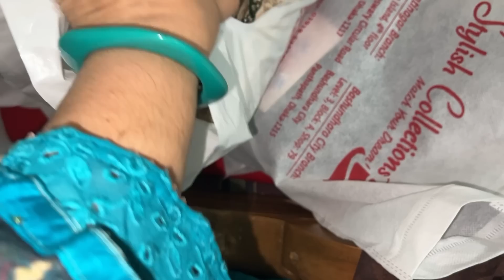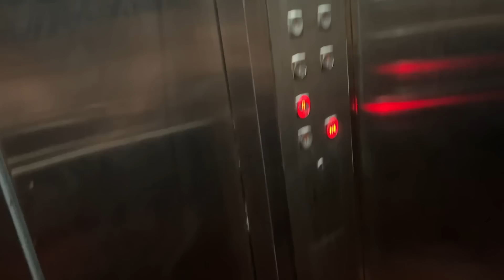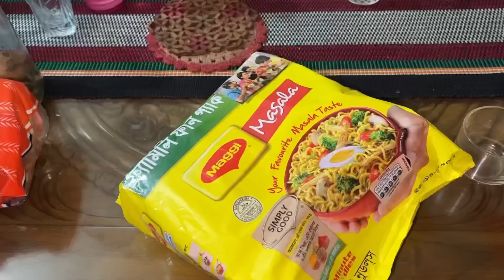মাএ ৫ মিনিটে রেডি হলাম || আমাদের গাড়ী ছাড়া কোথায় এলাম